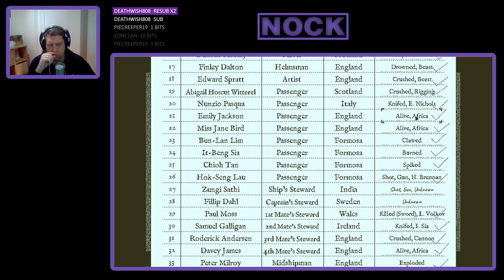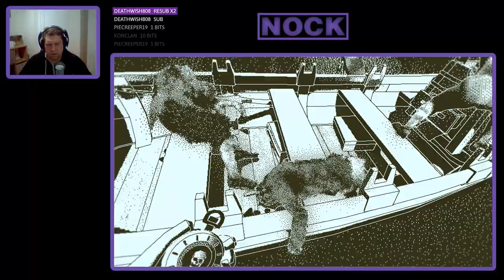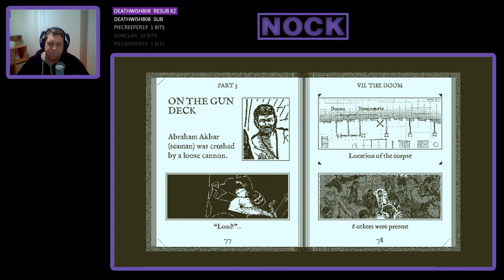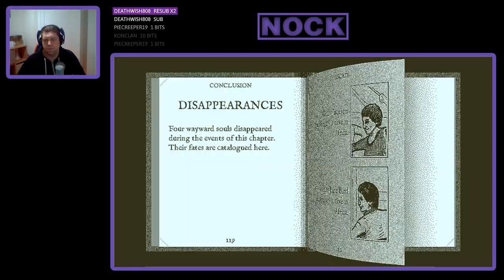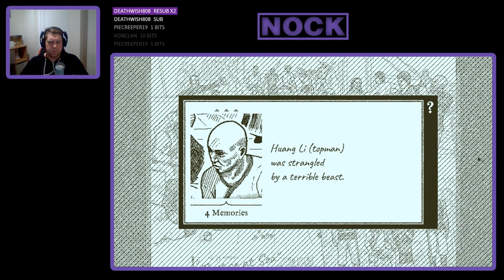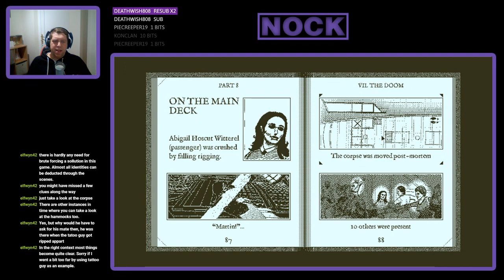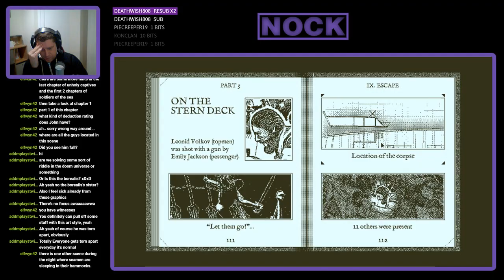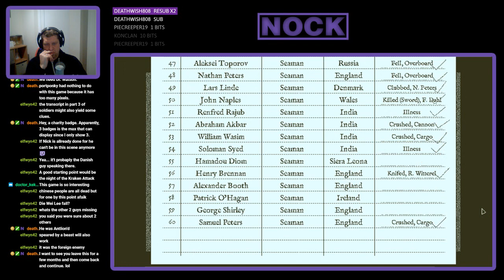Nock Plays | Return of the Obra Dinn #5 - The hunt for the lady tattoo